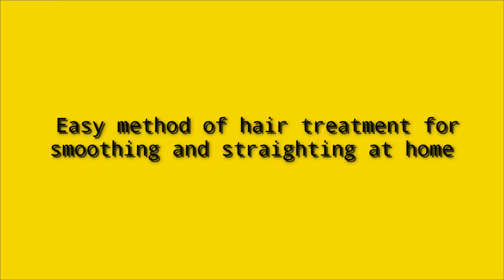Easy steps for Straight and smooth hair at home सस्ते में घर बैठे 2 मिनट में बालों को स्ट्रेट करें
नमस्कार दोस्तों!
अगर आप घर बैठे बालों को स्ट्रेट और स्मूथ करना चाहते हैं तो यह वीडियो आपके लिए है इसके लिए आपको निम्नलिखित चीजों की आवश्यकता होगी जो घर बैठे आसानी से उपलब्ध हो सकती है
मुल्तानी मिट्टी
एलोवेरा जेल
दूध
विटामिन ई कैप्सूल
सबसे पहले आप दो चम्मच मुल्तानी मिट्टी, दो चम्मच दूध और एक चम्मच एलोवेरा जेल मिलाकर इसमें विटामिन ई के 2 कैप्सूल ऐड कर लेंगे। इसका पेस्ट बना लेंगे अच्छी तरह से फेट लेंगे, अगर पेस्ट गाड़ा हो तो इसमें दो तीन चम्मच पानी मिला देंगे अब इस पेस्ट को बालों पर लगा लेंगे और 2 घंटे के लिए रहने देंगे 2 घंटे बाद जब हम बालों को धो लेंगे तो पाएंगे कि हमारे बाल स्ट्रेट और स्मूथ हो चुके हैं अगर हम यह यह विधि महीने में 4 बार फॉलो करेंगे तो 3 से 4 महीने में हमारे बाल permananty straight हो जाएंगे और smooth हो जाएंगे
2 table spoon multani mitti
2 table spoon milk
Alovera jel
2 vitamin E capsule
Add the above items together and make the paste of them. And apply this paste for 2 hours on hairs. Then wash &  clinch the hair. Dry it with blower. If this treatment is applied for  4 times in a month. You will get the best results.